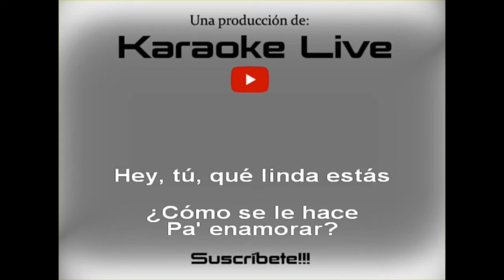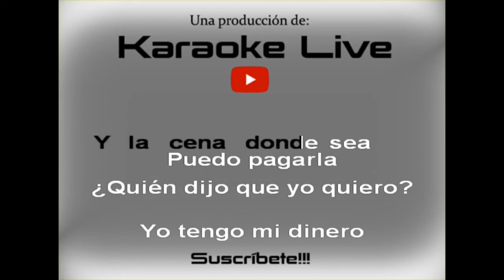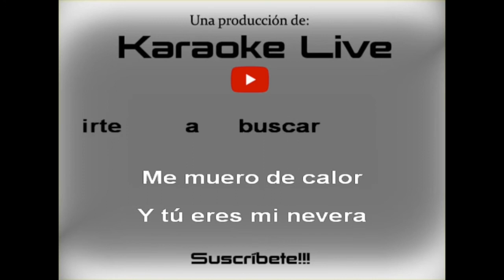Matisse - De Pies a Cabeza (KARAOKE)